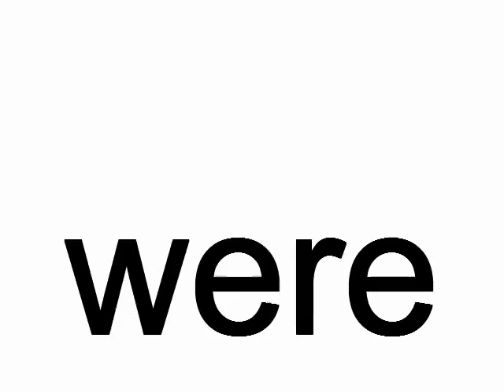were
were. The boys were spinning. Now they are dizzy.